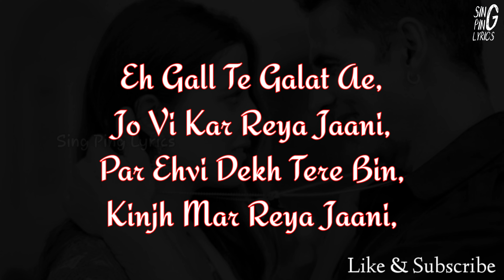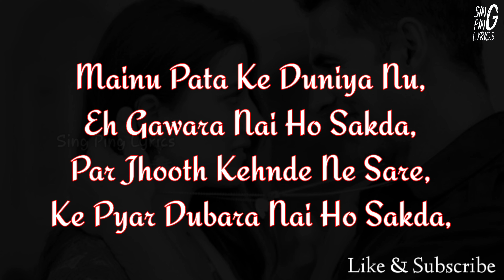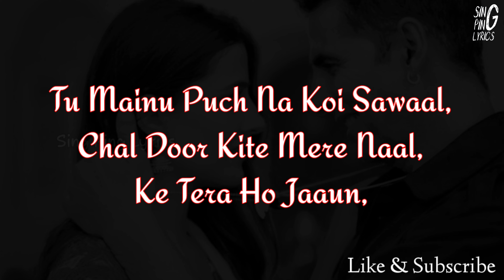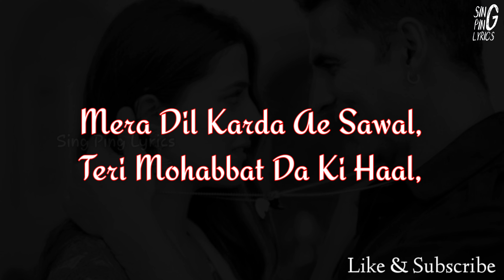FILHALL Lyrical Video | Akshay Kumar Ft Nupur Sanon | BPraak | Jaani | Arvindr Khaira | Ammy Virk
Filhall Lyrics (Hindi, Punjabi) | B Praak feat. Akshay Kumar, Nupur Sanon
Following are lyrics to ‘FILHALL’ AKA ‘FILHAAL SONG’ in Hindi, Punjabi, English (Roman) fonts, by Jaani & B Praak featuring Akshay Kumar & Nupur Sanon. Jaani is writer ‘Main Kisi Aur Ka Hoon Filhal’ track stanza and B Praak is also its music composer. Arvinder Khaira shoots the music video.

Song Name : Filhall (Punjabi)
Singer(s) : B Praak
Lyrics Writer(s) : Jaani
Music Director(s) : B Praak
Video Director(s) : Arvinder Khaira
Actor(s) : Akshay Kumar, Nupur Sanon

Oh Kuch Aisa Kar Kamaal,
Ke Tera Ho Jaaun,
Ho Kuch Aisa Kar Kamaal,
Ke Tera Ho Jaun,
Main Kisi Aur Ka Hoon Filhaal,
Main Kisi Aur Ka Hoon Filhal,

Main Kisi Aur Ka Hoon Filhall,

Eh Gall Te Galat Ae,
Jo Vi Kar Reya Jaani,
Par Ehvi Dekh Tere Bin,
Kinjh Mar Reya Jaani,

O Mar Jaange Lai Sambhal,
O Mar Jange Lai Sambhaal,
Ke Tera Ho Jaoon,

Mai Kisi Aur Ka Hu Filhal,

Mainu Pata Ke Duniya Nu,
Eh Gawara Nai Ho Sakda,
Par Jhooth Kehnde Ne Sare,
Ke Pyar Dubara Nai Ho Sakda,

Par Jhooth Kende Ne Sare,
Ke Pyaar Dubara Nai Ho Sakda,
Tu Mainu Puch Na Koi Sawaal,

Main Kisee Aur Ka Hoon Filhaal,
Ke Teraa Ho Jaaun (X2),

Oh Kisi Aur Ka Hoon Filhaal,

Hun Rona Main Pachtauna Main,
Ke Chann Nai Hoya Chakor Da,
Hun Tuvi Ae Kise Hor Di,
Main Vi Aan Kise Hor Da,

Hun Rona Main Pachtaona Main,
Hun Tuvi Ae Kisay Hor Di,
Main Vi Aan Kisay Hor Da,

Mera Dil Karda Ae Sawal,
Teri Mohabbat Da Ki Haal,
Main Kisi Aur Ka Hu,
Main Kisi Aur Ka Hu Filhal, Oh! Oh!

--END--

ओ कुछ ऐसा कर कमाल
के तेरा हो जाऊं
मैं किसी और का हूँ फिलहाल
ऐ गल ते गलत ऐ
जो वी कर रेया जानी
और ऐ वी देख तेरे बिन
किंझ मर रेया जानी
ओ मरजांगे लै संभाल

मैनु पता के दुनिया नू
ऐ गवारा नयी हो सकदा
पर झूठ कैंदे ने सारे
के प्यार दुबारा नयी हो सकदा
तू मैनु पुच्छ ना कोई सवाल
चल दूर किते मेरे नाल
ओ किसी और का हूँ फिलहाल

हुण रोना मैं पछतौना मैं
के चन्न नि होया चकोर दा
हुण तूँ वी ऐ किसे होर दी
मैं वी आ किसे होर दा
मेरा दिल करदा ऐ सवाल
तेरी मोहब्बत दा की हाल
मैं किसी और का हूँ

--END--